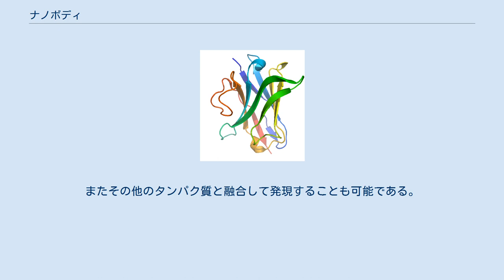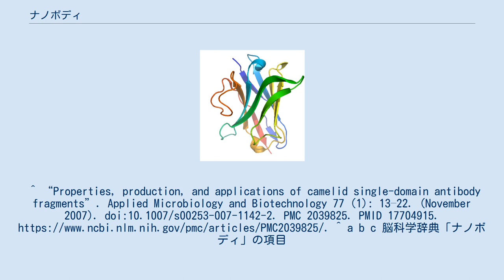ナノボディ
リャマ由来のナノボディの例 オレンジ色のCDR3ループで抗原と反応する ナノボディ(nanobody)とは抗体から遺伝子工学的に改変することで得られた抗原を認識する最小のタンパク質断片である。
単鎖抗体とも呼ぶ。
多くの場合、アルパカなどのラクダ科の動物を免役し、その上でB細胞を回収して反応する抗体を作るcDNAを単離する。
そこから、抗原認識部位のみを遺伝子工学的に切り出して用いる。
 ウサギなどから得られるポリクローナル抗体に比較して再現性が高い実験が可能であることや、通常の抗体に比べて小さいことを利用して超高解像度顕微鏡を用いた免疫組織化学に用いる。
また、アミノ酸配列さえ判っていればcDNAを人工的に合成し、大腸菌や昆虫細胞に多量に産生させることや、細胞内に発現させることも可能である。
またその他のタンパク質と融合して発現することも可能である。
^ “Properties, production, and applications of camelid single-domain antibody fragments”. Applied Microbiology and Biotechnology 77 (1): 13–22. (November 2007). doi:10.1007/s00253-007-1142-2. PMC 2039825. PMID 17704915. ^ a b c 脳科学辞典「ナノボディ」の項目